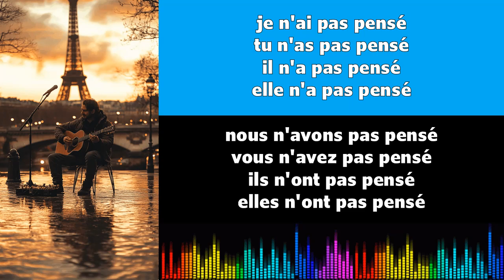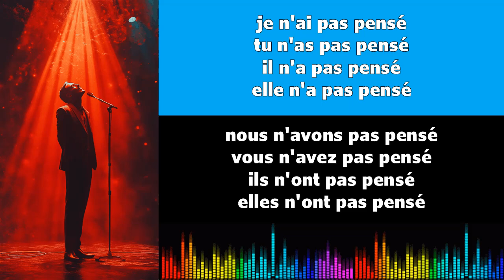Canto conjugación francés ♫♫ Penser ♫ Passé Composé